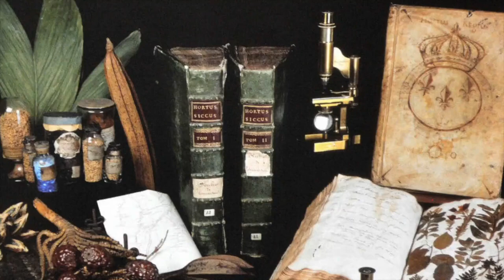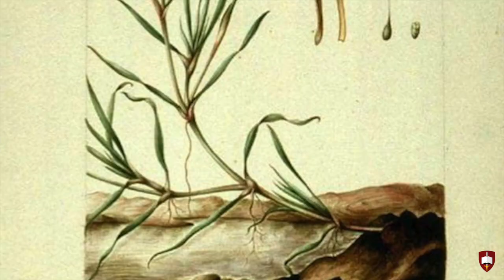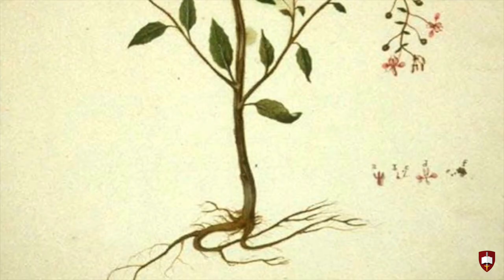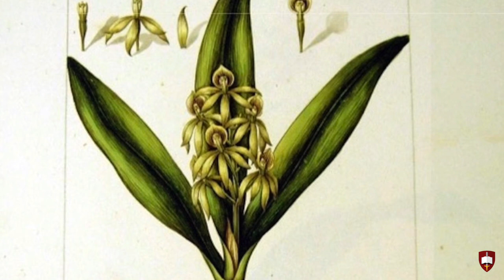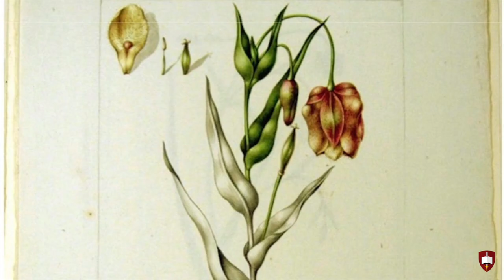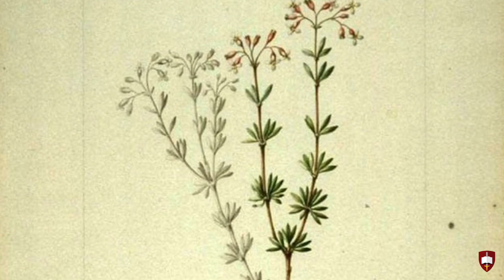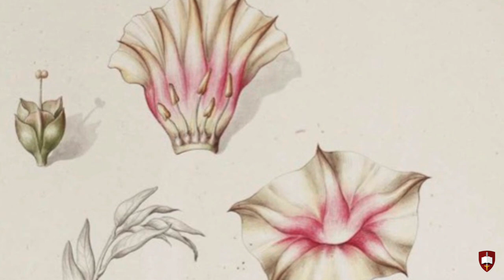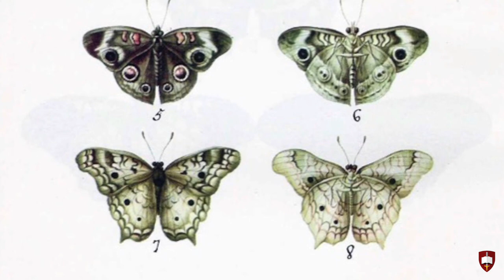Estudio botánico de Sessé y Mociño en América por encargo de Carlos III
Real Expedición Científica a Nueva España.
Martín Sessé y José Mociño. El gran estudio botánico.

[Capítulo de El siglo de las flores, de TVE.
Guión y locución de Victoria García Laborda]